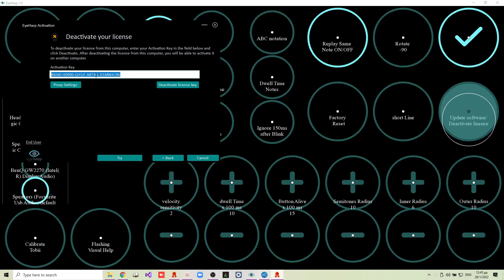Tutorial 7: Switching the License Between Devices